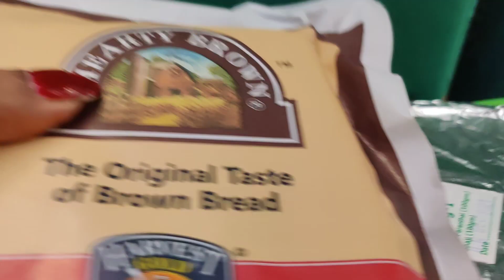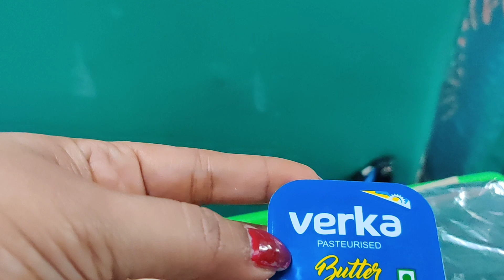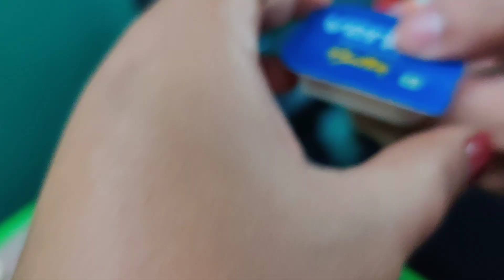Gatima Express lunch time....